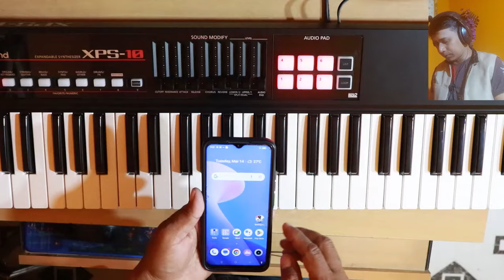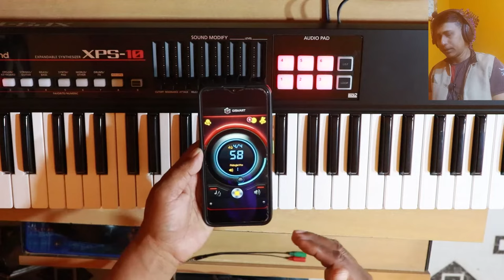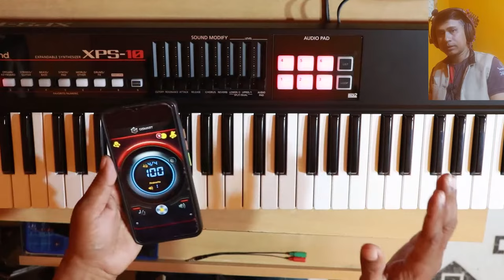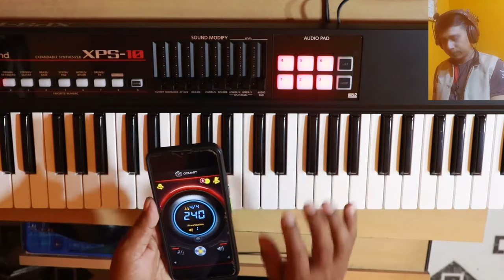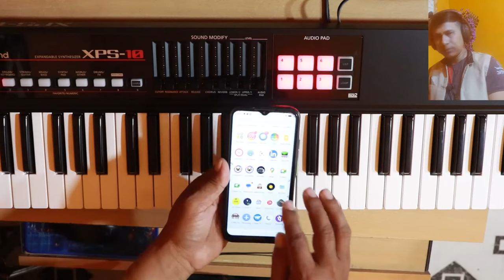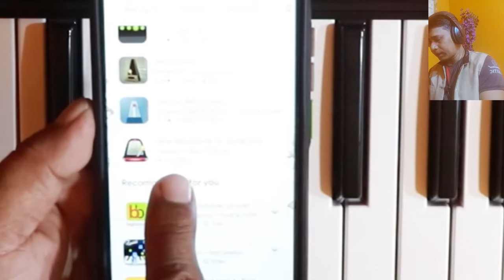পিয়ানো কিবোর্ড এইভাবে প্র্যাকটিস করুন । How to practice piano keyboard | Piano exercise for beginner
এখানে পিয়ানো কিবোর্ড প্র্যাকটিস করার পদ্ধতি দেখানো হয়েছে।

আমার Channel টি Visit করার জন্য ধন্যবাদ।

Keyboard ও Octapad -এর online ক্লাস করানো হয়।